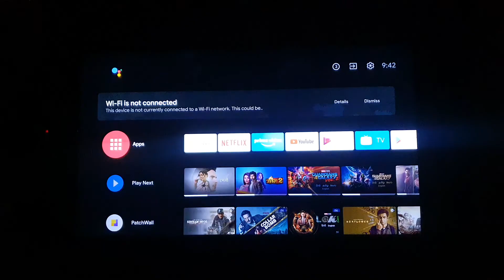GTA Liberty City Stories on Smart TV Gameplay | Grand Theft Auto: Liberty City Stories on Smart TV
MrRaman Gaming, MrRamanGaming, GamingMrRaman

CPU - Core i9 (10th gen ) 10900K
Motherboard - Asrock Z490
Ram - HyperX furry(3600Mhz) 32gb
Graphics Card - MSI 2060 Super 8gb
CPU Fan - DEEPCOOL Castle 360 RGB V2 ARGB All-in-one Liquid CPU Cooler
Cabinet - ATX (TALOS -E2)
PSU - Cooler Master - 650watts
UPS - APC Back-UPS Pro BR1500G-IN, 1500VA / 865W, 230V UPS
Monitor - ASUS TUF Gaming VG259Q Gaming Monitor 144hz
Keyboard - TAG GAMERZ Gaming Mechanical Warrior Keyboard
Mouse - Marvo Scorpion Luminous M316 Gaming Mouse (Black)
Microphone - Blue Microphones Yeti 0.13-Watt USB Microphone

Game - GTA Liberty City Stories